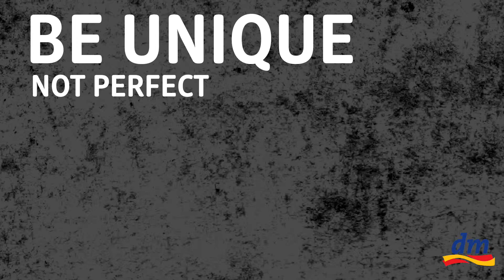Extreme look event - Aleksandar Đikić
Da li volite dm?